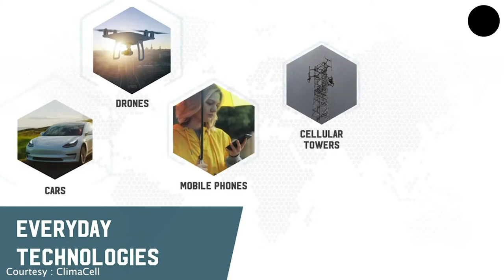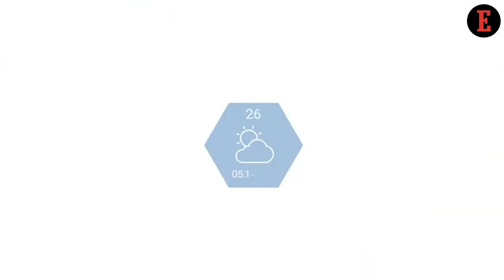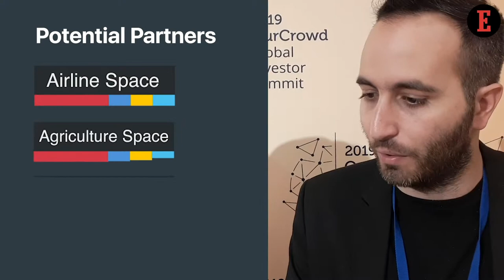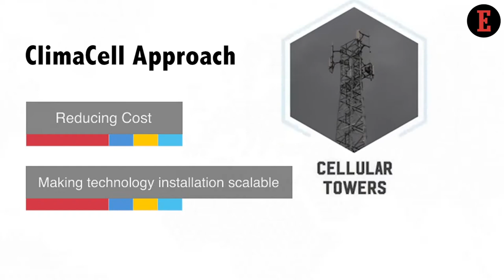Tech25: This American Weather-Tech Startup Caught the Interest of Ratan Tata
In a chat with our Associate Editor, Aashika Jain, the CEO & Founder of ClimaCell, Shimon Elkabetz speaks about leveraging the absence of weather mapping modules in India & bagging a large chunk of the pie that exists in weather alerting technology. The company launched a new flood-alert system in Asia this month.